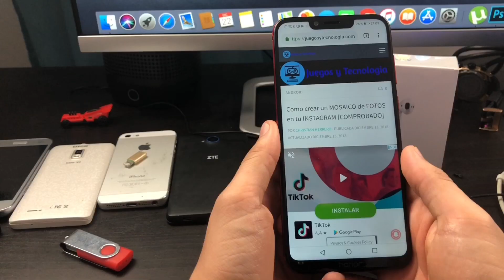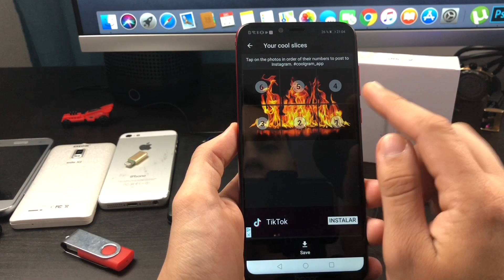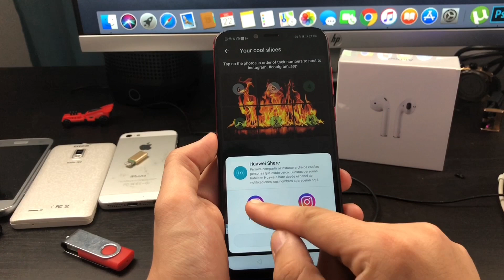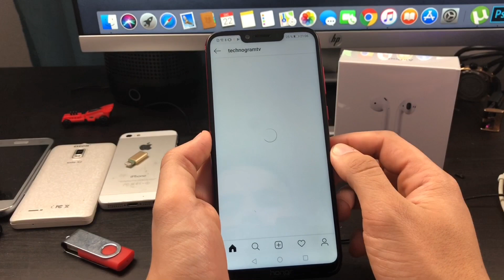MOSAICO de FOTOS en tu INSTAGRAM | Modo FACIL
★ Hoy te traigo una app para crear un mosaico de fotos en tu perfil de Instagram, muy fácil! 😃

Puedes ser el primero en recibir las notificaciones cada vez que suba un vídeo dándole a la campanita.